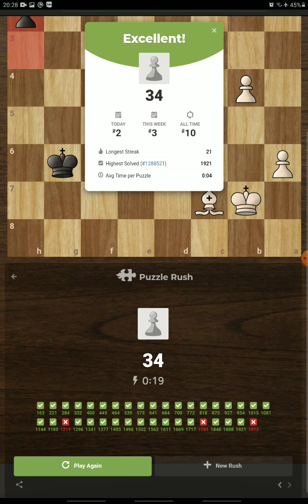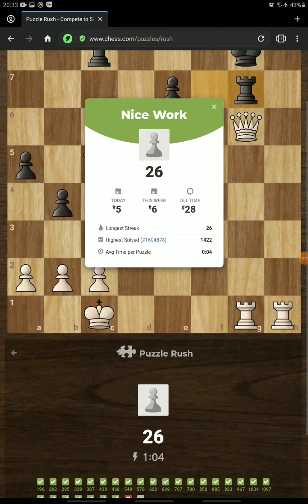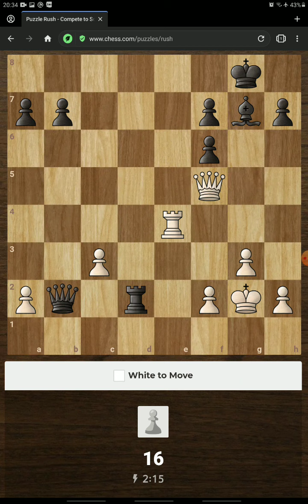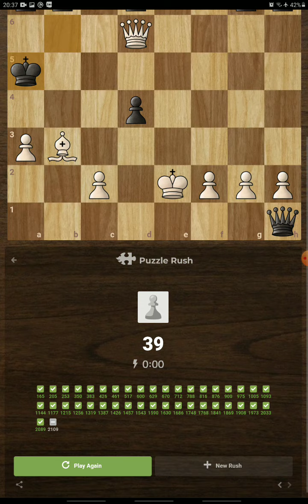39 puzzle in 3 min